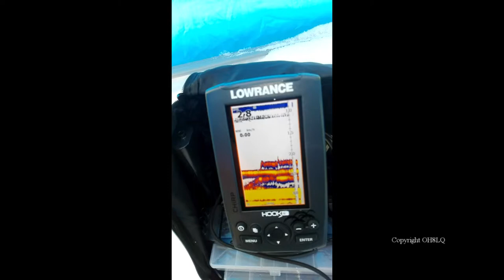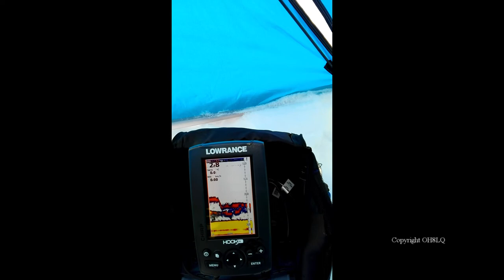Ice fishing with Lowrance hook4